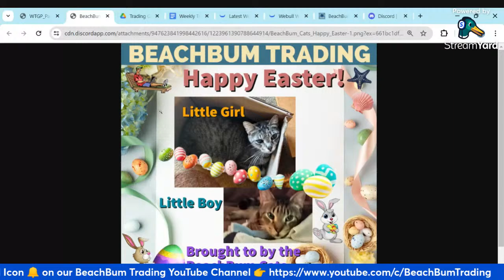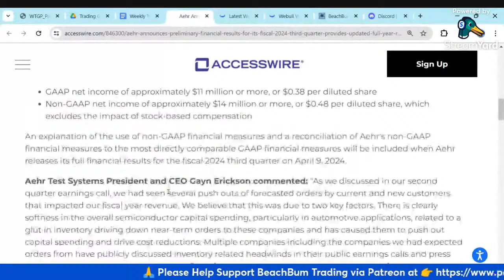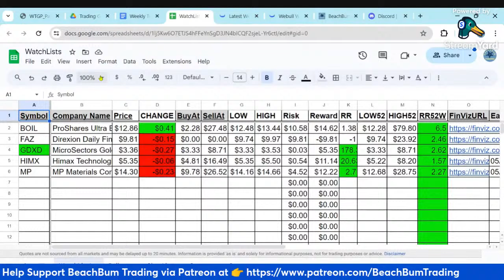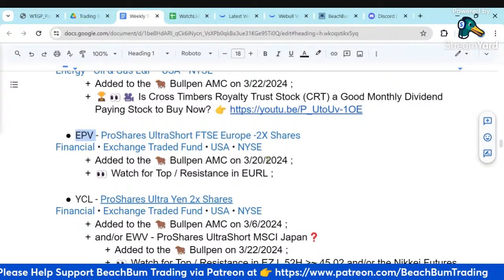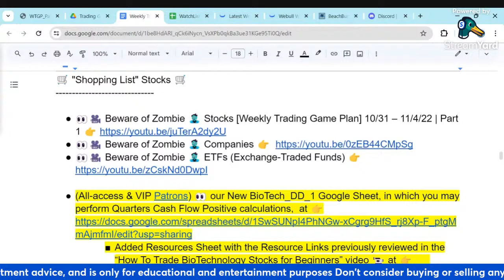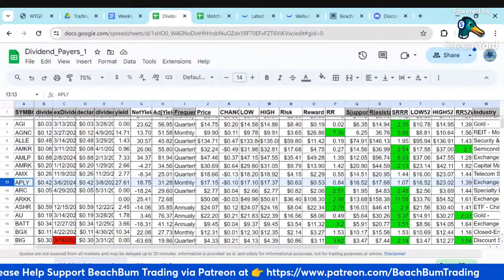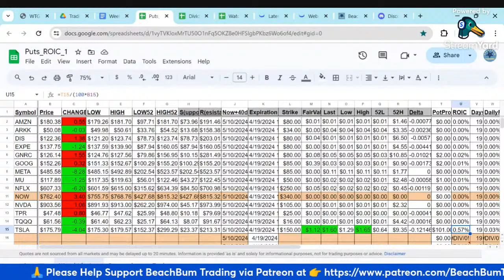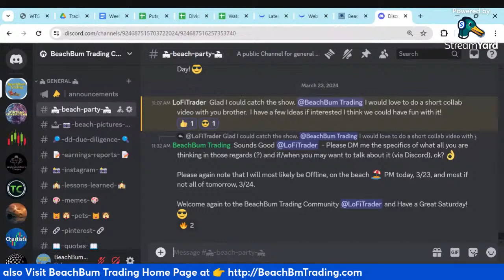Top Swing Trading Stocks to Watch 👀 | 4/1 – 4/5/24 | BOIL FAZ GDXD HIMX MP CRT EPV YCL AEHR & More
In Part 2 of this week’s [BeachBum Weekly Trading Game Plan] for the Trading Week of 4/1 – 4/5/24, we share our Thesis, [Price Targets], [Trading Strategy] etc. for the [Top Swing Trading Stocks to Watch] 👀 and updates to the Symbols / Tickers in our Trading Watchlists 👀 for the Trading Week of 4/1 – 4/5/24, including: BOIL FAZ GDXD HIMX MP CRT EPV YCL AEHR & More. We also discuss updates to our Bullpen Stocks, ETFs, Options and [Shopping List] Watchlists 👀, based on the [Market Analysis], [Trading Strategies], Themes, etc. provided in Part 1 of [The BeachBum Weekly Trading Game Plan] for the Trading Week of 4/1 – 4/5/24 including helping You learn 🏫 How To [Make Money Trading in April 2024] & [Make Money Trading in the Spring] 🌸 when [AI FOMO is Raging] 🔥, [Inflation Still Smoldering?]; & in Any Market conditions! We discuss the impact on the markets due to recent events, e.g. and in how to Pick Stocks for your [Shopping List] to [Make Money] 💰 Trading in any Market environment.

Please Join us every week for help in preparing your weekly trading game plan(s).

🔴 Please also Join us in the BeachBum Trading Community by Subscribing to the BeachBum Trading YouTube Channel and Please Click the Bell Icon 🔔 so that You are Notified and Never Miss an Episode of BeachBum Trading.

🎥 Top Swing Trading Stocks to Watch 👀 | 3/25 – 3/29/24 | AEHR FAZ HIMX MP WEAT CRT EPV EWV YCL & More

🔴 Please also See 👀 all of our previous Beachbum Trading Weekly Game Plans in our Game Plans Playlist

📝 Please also Find/See 👀 our Notes for Part 2 of our [BeachBum Trading] [Weekly Trading Game Plan] for this week Now
📝 Please also Find/See 👀 our Notes for previous [BeachBum Trading] [Weekly Trading Game Plans] in the Google Docs documents in our [Trading Game Plans] Google Drive Folder

🎥 [BeachBum Trading] [Live Streams] are "Powered by" 🛠️ StreamYard - Live Streaming Software

🙏 Please Help us be able to continue to produce frequent quality content to help You Learn How to Trade so that You may Achieve the Financial Freedom You Want and Deserve to be able live the BeachBum lifestyle and/or any kind of life that You would like to live! by Supporting BeachBum Trading via Patreon